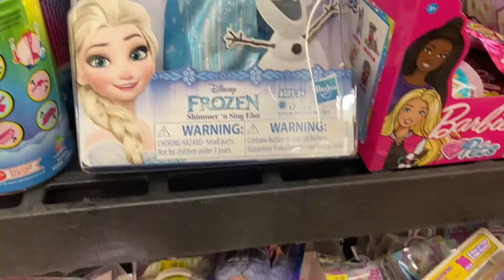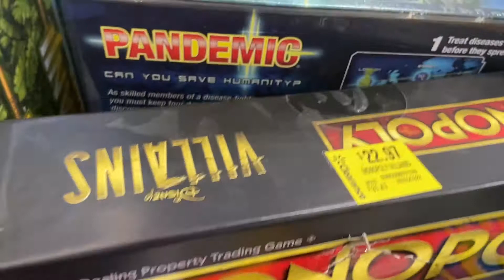Start Buying Now for Christmas...Walmart Toy Clearance...Don't Go Into Debt Giving Gifts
kxhlird

XJM1PX

crystalsavescash